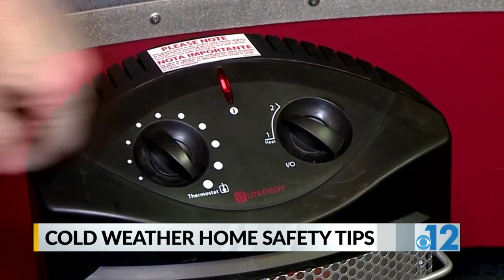Safety tips for first freeze of the season in Mississippi